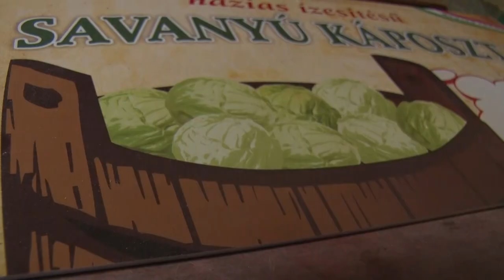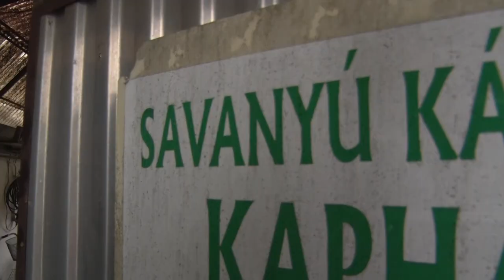Több száz éves technológiával készít savanyú káposztát Koncz Ádám